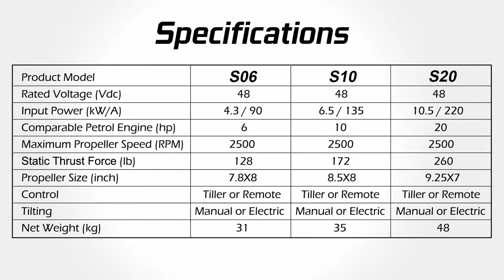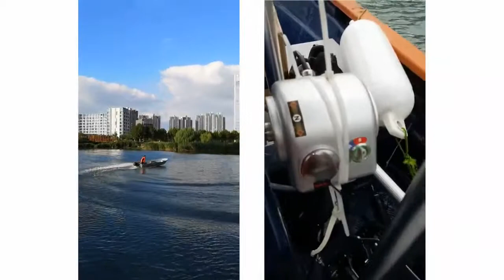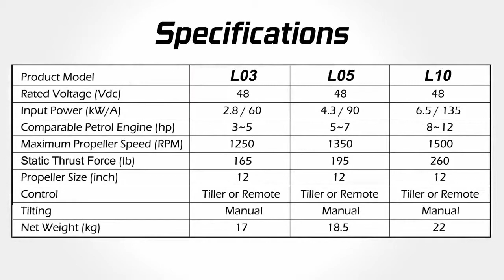7.0m Wooden Boat with EZ-L03 (3-5hp 2.8kw, 17kg) Testing Video